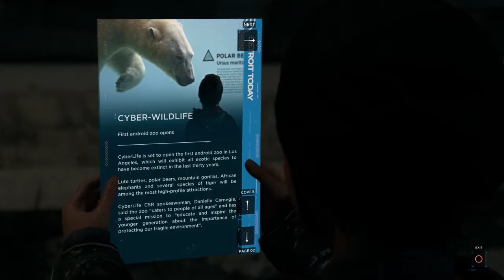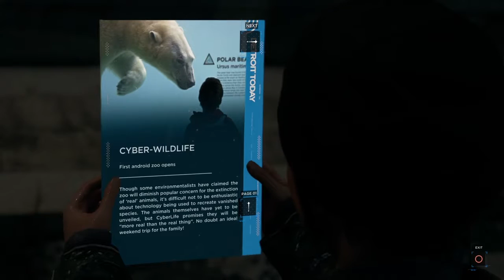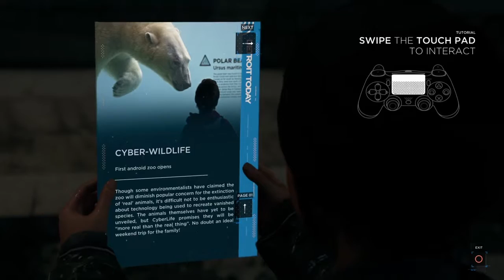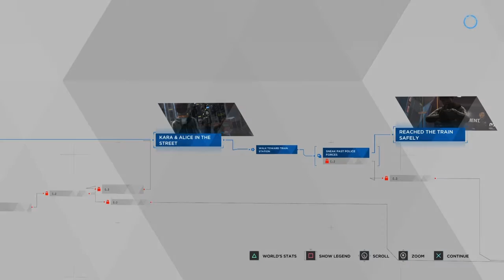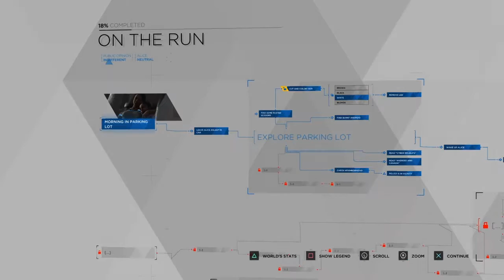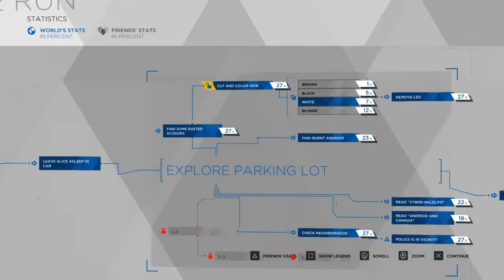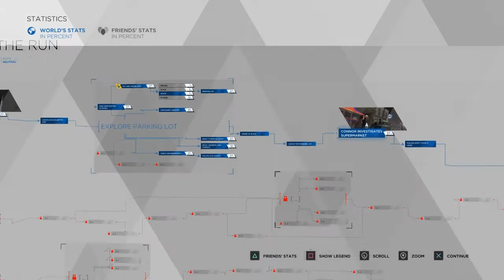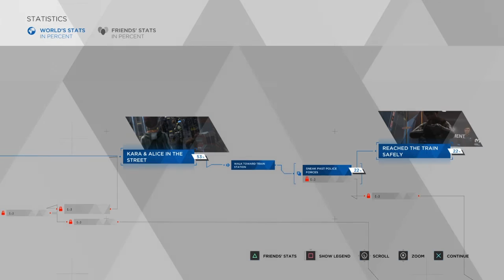Detroit Become Human Episode 10 (I'll Take KARA You Alice)